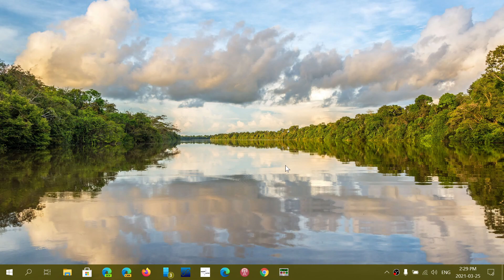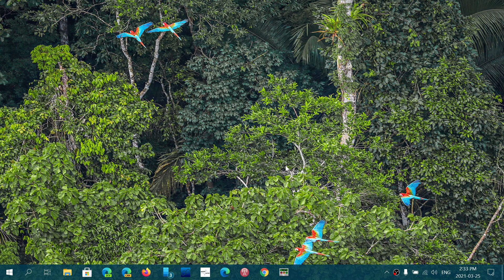Windows 10 update questions and answers Connexant HD Audio problem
Bug fixes are soon to be released and still no news for many that can't update with the HD Audio problem